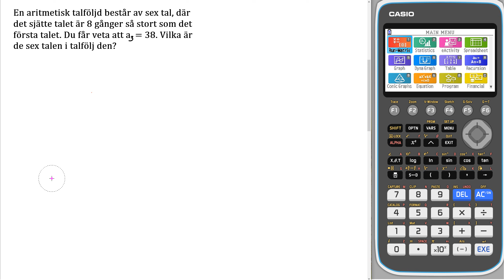Liber matematik 1c 2537